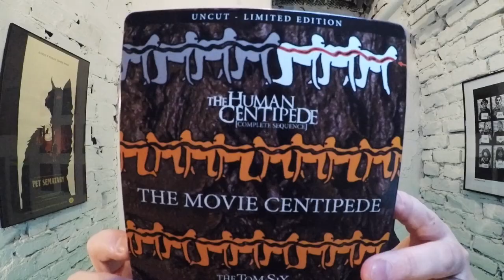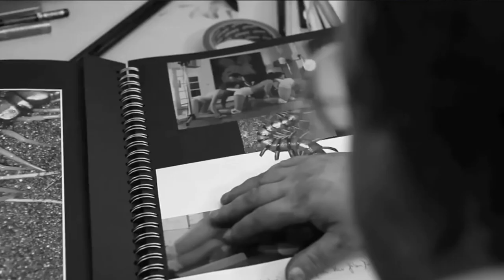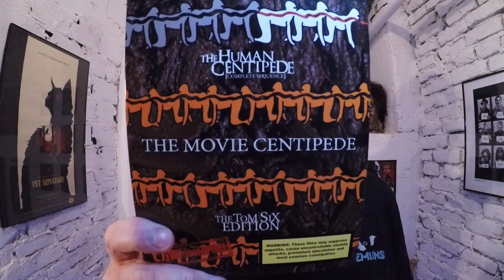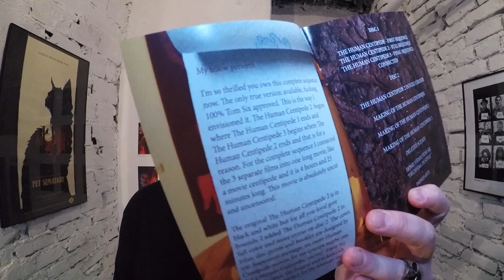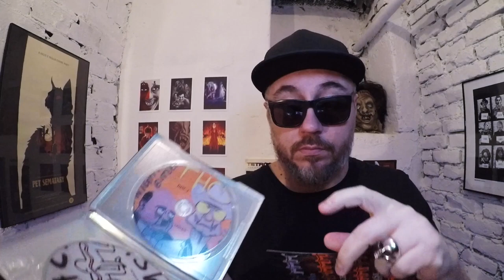The Human Centipede - Trilogy - Steelbook Tom Six Edition - RECENSIONE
La mia recensione di The Human Centipede - Trilogy e dell'edizione blu-ray Steelbook curata da Tom Six Edition.